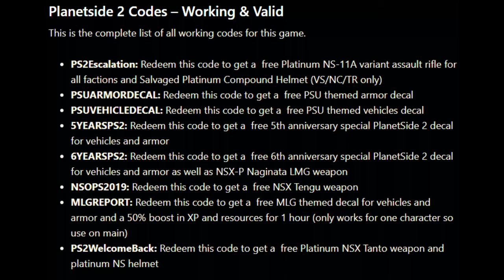Mastering PlanetSide 2's most UNDERRATED LMG | NSX Naginata Auraxium | Heavy Assault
I first used this because I unlocked it for free then realized I needed to get a second Auraxium for the NS Export Series directives. I thought it was a pretty decent gun and did quite well with it but have heard many players say it's terrible and "the worst gun in the game." I disagree and enjoyed my time with it across over 2,200 kills. What do you think about this weapon?